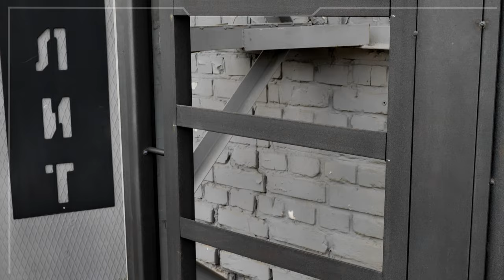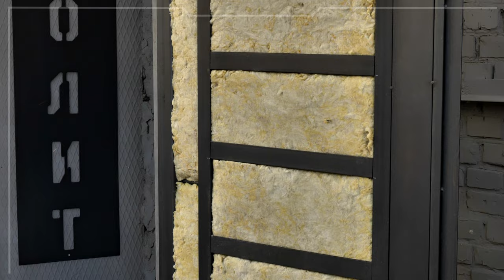Двері Моноліт ТЕРМО. Теплі вуличні двері для будинків з теплозберігаючими панелями термо-розривом.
Двери Монолит ТЕРМО. Теплая уличная дверь для домов с теплосберегающими панелями терморазрывом.

Двери Монолит ТЕРМО созданы для использования в частных домах и надежно защищают от перепадов температур.
Для защиты от промерзания и конденсата используется специальная конструкция с термо разрывом. Это значит, что передача холода с улицы в дом существенно сокращается.
Для этого используются теплоизоляционные панели с внешней и внутренней стороны двери. Также, используется термо разрыв на самой раме, чтоб холод не проникал по краям.

В этом видео мы расскажем что именно влияет на теплосбережение дверей, что такое “точка росы”, как происходит промерзание, где и почему появляется конденсат и тд.
На примере дверей Монолит ТЕРМО Вы увидите как можно защитить дом от холода и существенно сэкономить на отоплении в зимний период.

Двері Моноліт ТЕРМО призначені для використання у приватних будинках та надійно захищають від перепадів температур.
Для захисту від промерзання та конденсату використовується спеціальна конструкція з терморозривом. Це означає, що передача холоду з вулиці до будинку значно скорочується.
Для цього використовуються теплоізоляційні панелі із зовнішньої та внутрішньої сторони дверей. Також використовується терморозрив у самій рамі, щоб холод не проникав по краях.

В цьому відео ми розповімо, що саме впливає на теплозбереження дверей, що таке "точка роси", як відбувається промерзання, де і чому виникає конденсат і т.д.
На прикладі дверей Моноліт ТЕРМО Ви побачите, як можна захистити будинок від холоду та суттєво заощадити на опаленні у зимовий період.